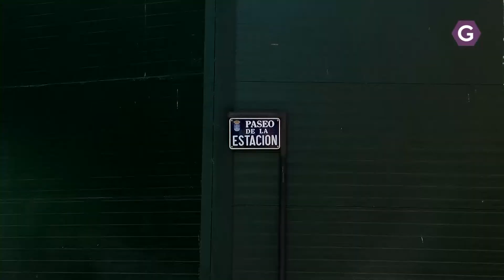Se reparan los problemas de humedad y estanqueidad del ascensor del paso elevado peatonal de la(...)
Se reparan los problemas de humedad y estanqueidad del ascensor del paso elevado peatonal de la vía del tren